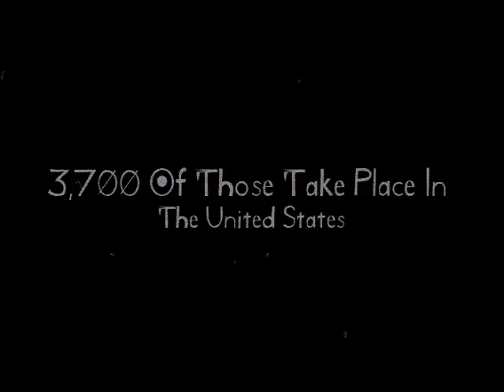Trailer A.A. (carrillofilms.blogspot.com)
El trailer de mi nuevo cortometraje A.A. es solo un rough cut ya que todavia no empieza la filmacion y no tengo material.